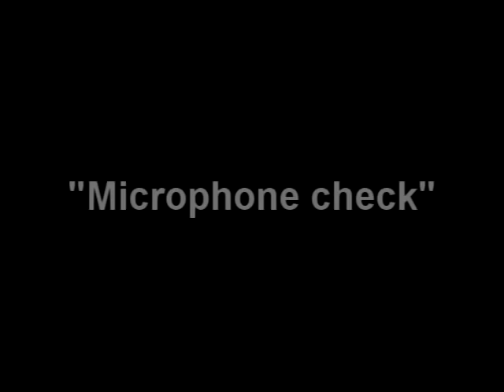Ted McKenna - Microphone check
Ted Mckenna on location in a studio in Northern Ireland with the Paul Rose Band. Having fun while checking mic levels at the begining of a weeks recording session.